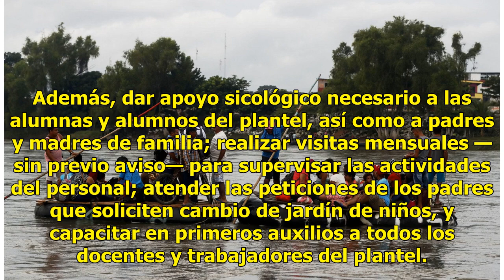Exigen juzgar a presunto violador del kínder de la CDMX - El Diario de Yucatán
CIUDAD DE MÉXICO (El Universal).- Aunque para los padres de familia la detención del presunto abusador sexual de alumnos del kínder Marcelino de Champagnat muestra un progreso en la investigación, piden a las autoridades que el proceso penal continúe y a Ramón “N” se le juzgue por todos los casos qu...